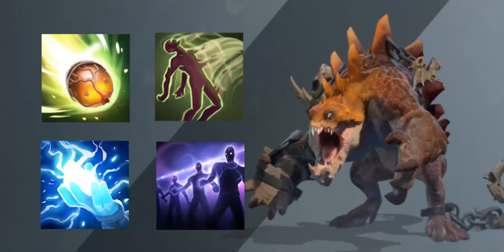Electric Acorn | dota 2 ability draft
KakKai is mean Chicken Noob!!
If you're looking for a niche with skilled players,  Not here.
But if you don't mind, leave your brain and enjoy it !!

If you like this contant Plz Hit Susubscribe !! thank you.